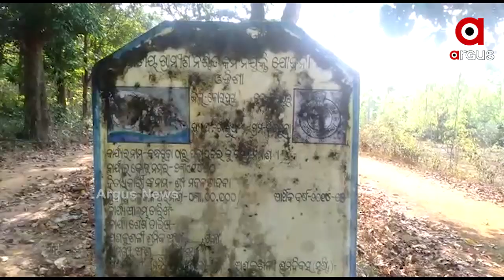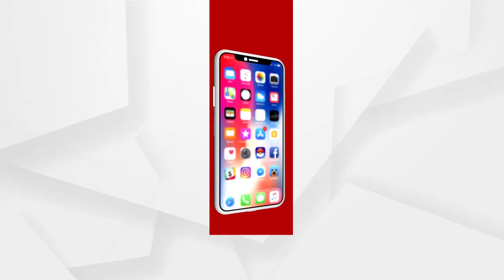ଟି- ସାଙ୍ଗନଗୁଡାରେ ବିକାଶ ସାତ ସପନ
ଯୋଜନାଠାରୁ ଯୋଜନ ଦୂରରେ ଟି-ସାଙ୍ଗନଗୁଡା ଗ୍ରାମବାସୀ । ବିକାଶ ଏଠି ସାତ ସପନ । ଶିକ୍ଷା, ସ୍ବାସ୍ଥ୍ୟ, ପାନୀଯଜଳ ପରି ସର୍ବନିମ୍ନ ମୌଳିକ ସୁବିଧାରୁ ବଂଚିତ ଟି ସାଙ୍ଗନଗୁଡା ବାସିନ୍ଦା । ସମସ୍ୟାର ସମାଧାନ ପାଇଁ ବାରମ୍ବାର ଉଚ୍ଚ କର୍ତ୍ତୁପକ୍ଷଙ୍କ ଦ୍ବାରସ୍ଥ ହୋଇଥିଲେ ମଧ୍ୟ କୌଣସି ସୁଫଳ ମିଳୁ ନଥିବା ଅଭିଯୋଗ କରିଛନ୍ତି ଗ୍ରାମବାସୀ...